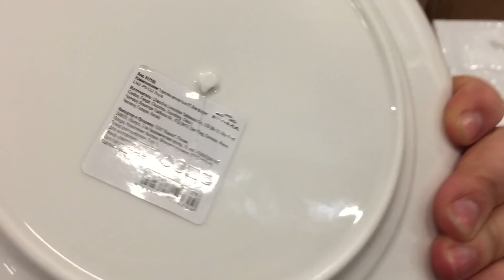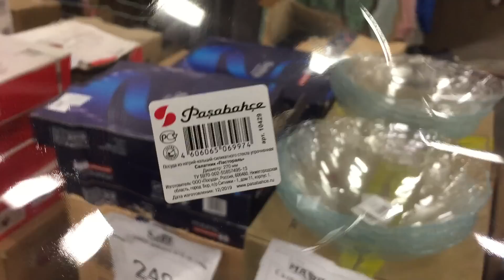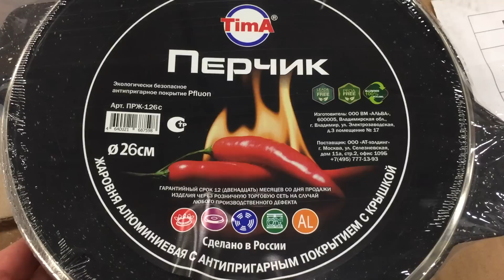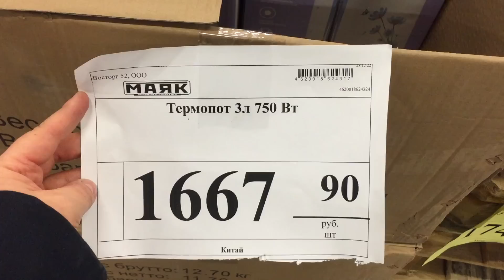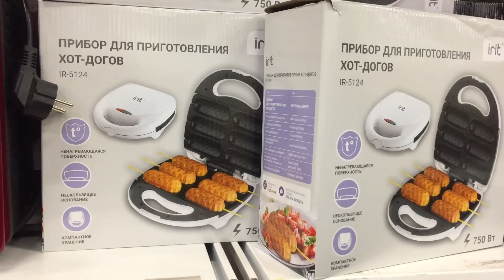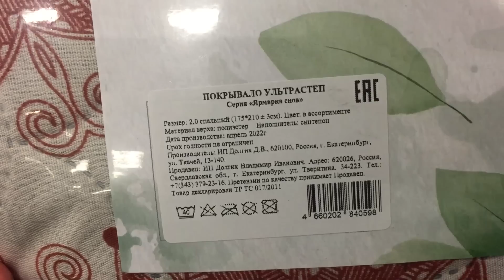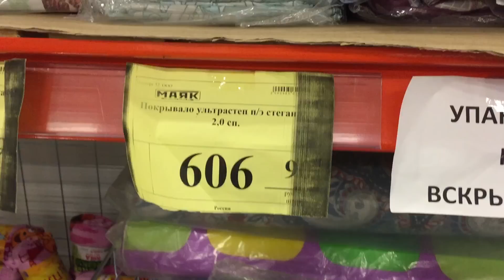ПОСУДА в магазине СВЕТОФОР/ Маяк. Покажу только лучшие товары. Шикарные НОВИНКИ 2023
Всем привет! Сегодня сделаю обзор новинок из магазина СВЕТОФОР. Новинки СВЕТОФОР 2023. Обзор цен. Видео из магазина низких цен Маяк г. Ульяновск проспект Созидателей 116.
Присоединяйтесь!